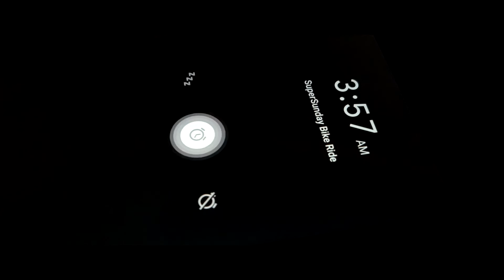MUMBAI Bikers with CRAZY RARE Superbikes !! |Season Opening Ride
I hope you have loved it

My main Budget Cheap Vlogging Camera
Canon IXUS 285HS Black edition
Canon IXUS 285HS Silver edition

My Budget Gaming Asus Laptop In which I edit my Videos-

Best Motovlogging Camera

Budget Mic for GoPro Hero 5 n Hero 4

Best Canon Vlogging Camera

Best Canon DSLR for Vlogging

Bendy Tripod that CASEY NEISTAT use

Budget Bendy Tripod at Cheap Price

Budget Cheap DSLR for PHotoShoot n Videography

Very Expensive Canon Camera

Mic for DSLR

Cheap MIC for DSLR (BUT WORKS GREAT)